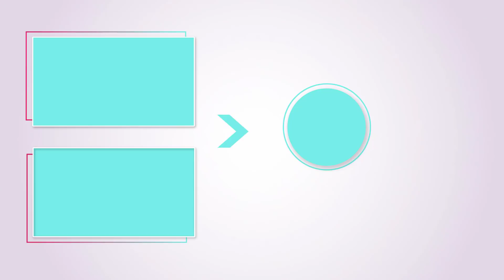ALMANYANIN EN ÇOK MERAK ETTİĞİ MERCEDES BENZ S124 WAGON | BOL EKSTRALI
Selamün Aleyküm
1992 model Mercedes Benz S124 Wagon aracın görünümü yapımı çok hoşumuza gittiği için ve piyasada fazla olmadığı için güzel bi çekim yapıp bu güzelliği sizinle paylaşmak istedik. Umarım sizin için güzel vede keyifli bir video olmuştur. Yorumlarınızı düşüncelerinizi videomuzun altına belirtirseniz bizleri çok mutlu edersiniz. Hepinize İyi seyirler!